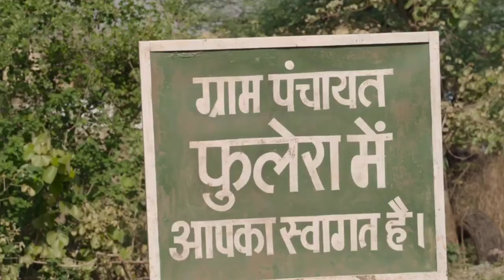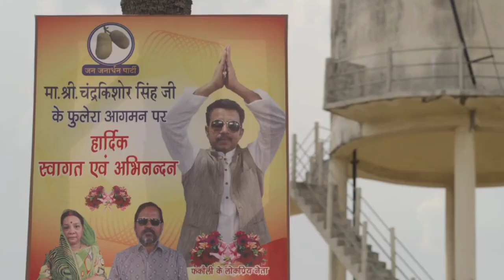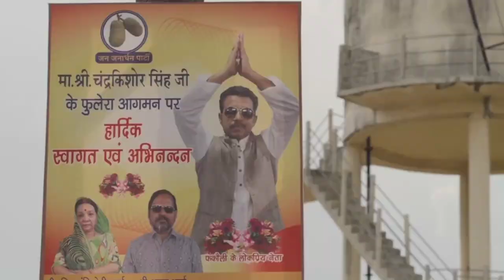🔥Panchayat Season 3: Full Review & Explained! (No Spoilers!)🤓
Is Panchayat Season 3 worth the wait? Dive deep with our comprehensive review and detailed explanation! We break down the characters, plot twists, and emotional core of the new season, all without spoiling any surprises.

Here's what you'll learn:

Is the humor still there?
How does the show handle politics?
What are the biggest character arcs?
Does the ending leave you satisfied?
Plus: We discuss the show's themes,  explore fan reactions, and answer burning questions!

Love Panchayat? You won't want to miss this video!